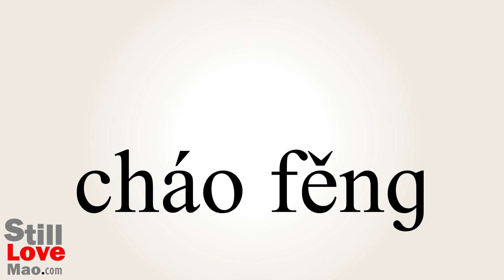How to Say Taunt in Chinese